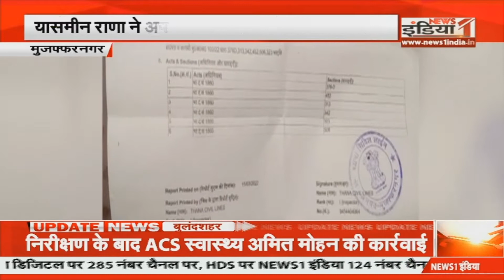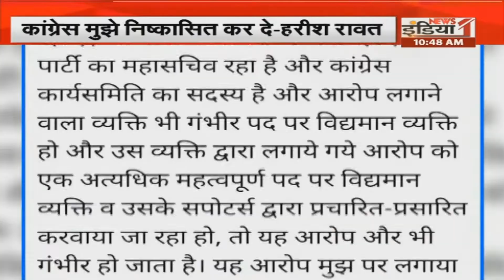CM Yogi ने वैक्सीनेशन सेंटर का किया निरीक्षण,आज से शुरू हुआ है 12-14 आयु के बच्चेों का कोविड टीकाकरण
Airtel - 350,
Netvision - 219,
RCN - 403,
UCN-223
Alisha Digital- 285
HDS- 127

We are also available on:
MX Player
JIO TV